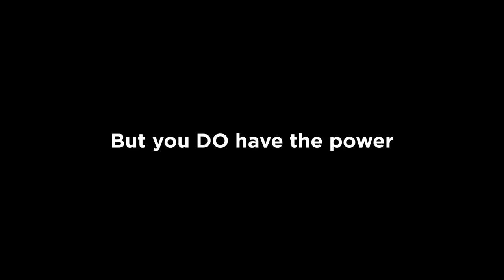Cupcakke Inspirational Era (100% WILL CHANGE YOUR LIFE)